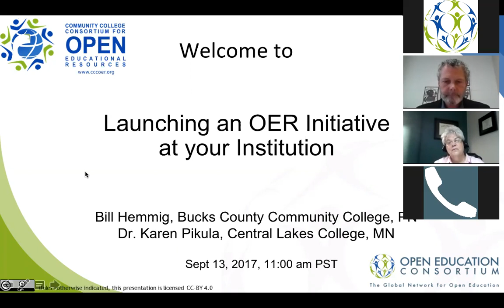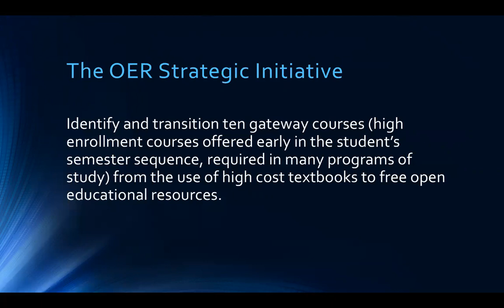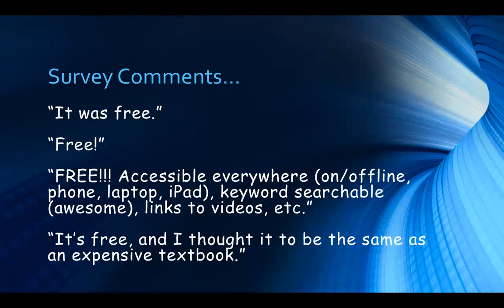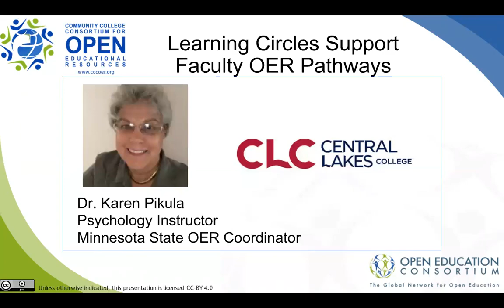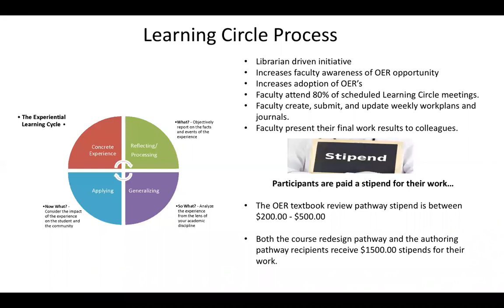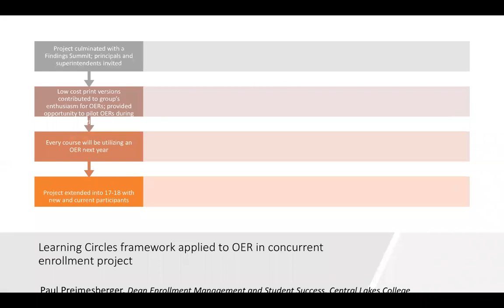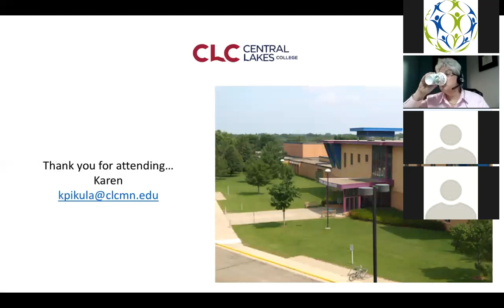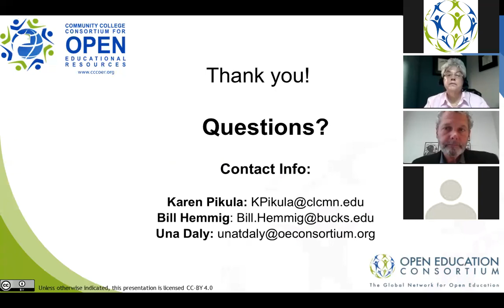Launching an OER Initiative at Your Institution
Join us for this webinar to hear from leaders at colleges who have been actively promoting the development of OER on their campuses for one to two years.  They will share steps for launching an OER initiative including engaging faculty and librarians, importance of administrator buy-in, and support from instructional design to ensure effective, accessible, and re-usable open courses.

    Bucks County Community College (PA) is engaged in the final year of a two-year, funded initiative to transition sections of eleven high-enrollment courses to use of OER and library resources that are free to students. The initiative brings together faculty course developers, faculty librarians, an instructional designer and a Universal Design for Learning (UDL) consultant to transform the entire course.
    Central Lakes College (MN) has approached OER adoption, course redesign, and the authoring of new OER materials through faculty participation in cross-disciplinary collaborative OER Learning Circles. The online learning circles provide interactive support to faculty as they work through each of three pathways in adopting, using, and authoring Open Educational Resources.

When: Wed, Sept 13, at 11am PT/ 2pm ET
Featured Speakers:

    Bill Hemmig, Dean, Learning Resources and Online Learning, Bucks County Community College
    Dr. Karen Pikula, Psychology faculty, Central Lakes College, Minnesota State OER Coordinator